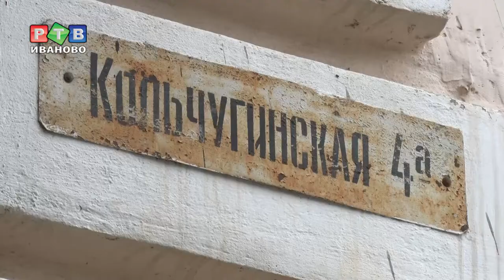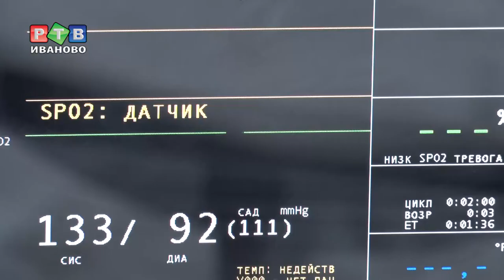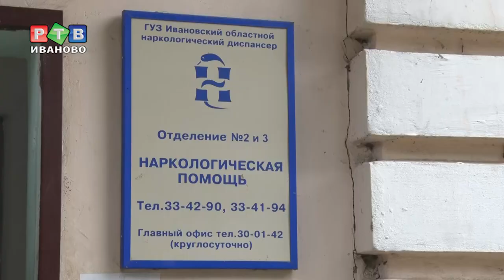Борьба с "зеленым змием"